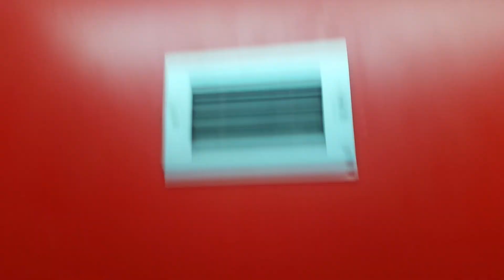Toilets in the White Rock Theatre Hastings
I went in here a few weeks ago but last time it was Basement toilets by the workshop rooms where people do workshops like the circus and etc and it's used for Rehearsals for shows and pantomimes aswell. These are the main toilets buy foyer but to get to them you need to go up the stairs and they are just by the entrance to the Balcony seating to the Autodorium and Again we have the old blue logo Favourites of Armitage shanks Contours filmed only one cubicle as I had a dread that people would walk in